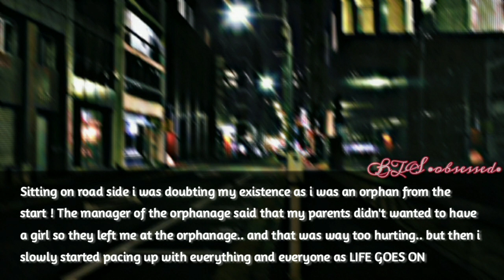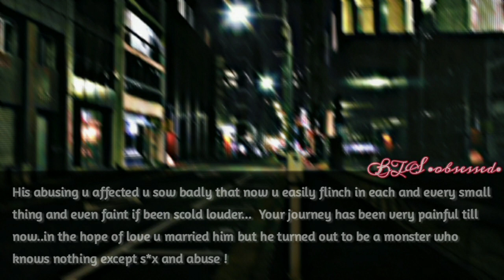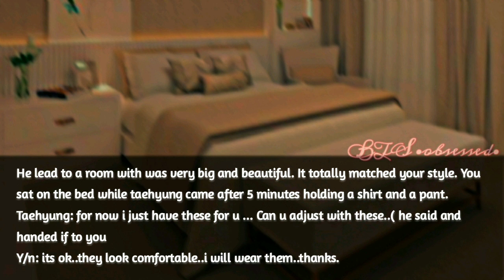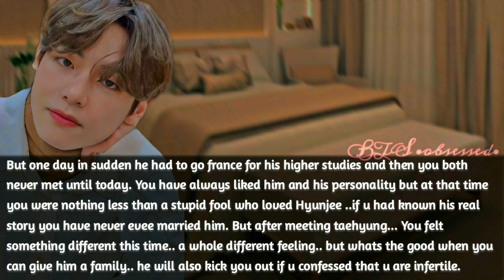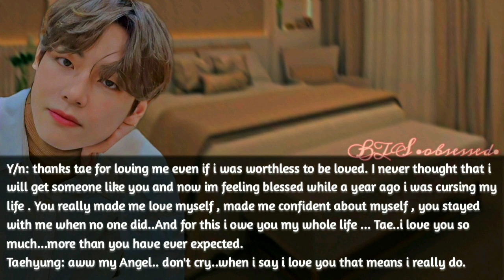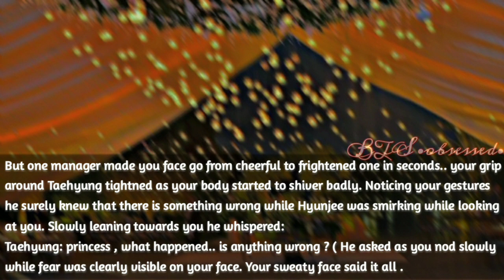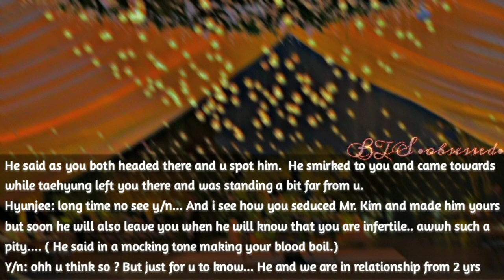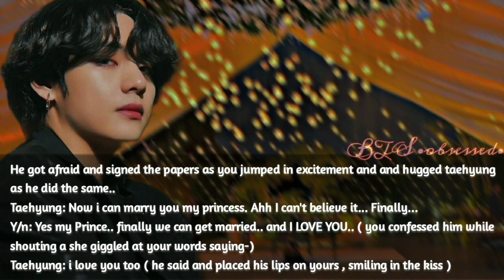Taehyung ff || When your Abusive husband kicked you out cuz u were infertile but he accepted you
do check out the BONUS PART of thisss😚🤧